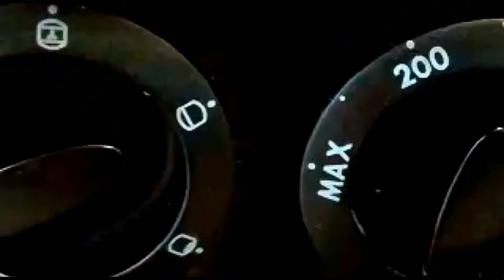CIAMBELLA SOFFICE E LEGGERA, COCCO E LIMONE, PRONTA da infornare in 5 MINUTI 😉👍🌺 TORTA DEI FURBI😁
CIAMBELLA COCCO E LIMONE

200 g zucchero
250 g farina integrale
100 g farina 00
1 cucchiaio di fecola di patate
16 g lievito per dolci (1 bustina)
1 bustina di vanillina
80 g farina di cocco
1 limone bio: scorza grattugiata e succo
350 ml acqua tiepida
80 ml olio di semi di girasole

Mettiamo in una ciotola farine, zucchero, fecola, lievito, vanillina, scorza di limone, mescoliamo con un cucchiaio.
Aggiungiamo acqua e olio e succo del limone, azioniamo il frullino elettrico o amalgamiamo con una frusta.
Una volta omogeneo, versiamo il composto in uno stampo di media grandezza imburrato e infarinato o ricoperto di carta forno o in uno stampo in silicone.
Spargiamo sulla superficie un paio di cucchiai di farina di cocco.
Inforniamo a 180 °C in forno già caldo, per 45 minuti circa, lasciamo in forno altri 10 minuti (senza aprire lo sportello del forno) prima di sfornare, fare la prova stecchino, infilarlo nella torta, se esce asciutto la torta é pronta.

COCONUT AND LEMON DONUT

200 g sugar
250 g wholemeal flour
100 g 00 flour
1 tablespoon of potato starch
16 g baking powder (1 sachet)
1 sachet of vanillin
80 g coconut flour
1 organic lemon: grated zest and juice
350 ml warm water
80 ml sunflower oil

Put the flour, sugar, starch, yeast, vanillin, lemon zest in a bowl and mix with a spoon.
We add water and oil and lemon juice, turn on the electric whisk or mix with a whisk.
Once homogeneous, pour the mixture into a greased and floured medium-sized mold or covered with parchment paper or into a silicone mold.
We sprinkle a couple of tablespoons of coconut flour on the surface.
Bake at 180 ° C in a preheated oven, for about 45 minutes, leave in the oven for another 10 minutes (without opening the oven door) before taking it out of the oven, do the toothpick test, insert it into the cake, if it comes out dry the cake is ready.